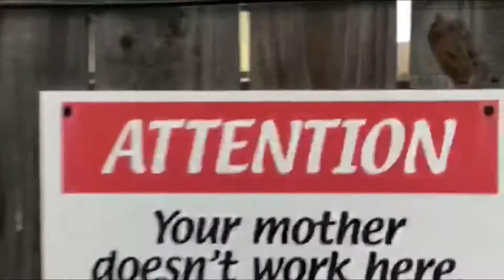Golfing at South Padre Island Golf Club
Couldn't put all the goods out there on the internet for the world to see.. ;-)  Just a few good ole boys playing golf hungover.  Hope you enjoyed the video!